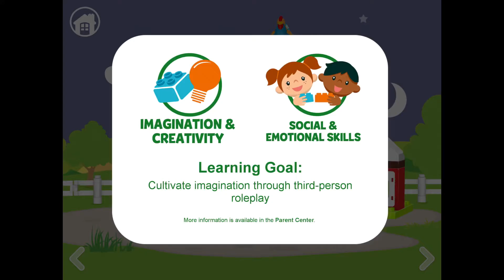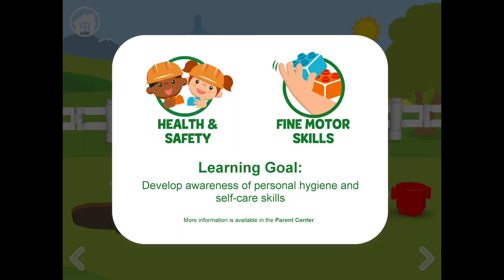🐷 LEGO DUPLO WORLD FARM #1 /preschool learning / TyShy Lego Duplo